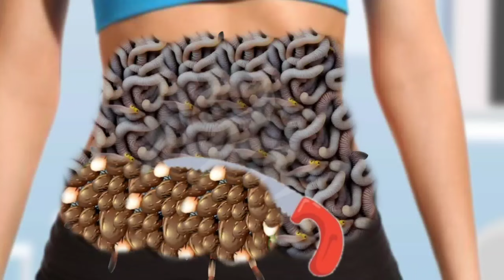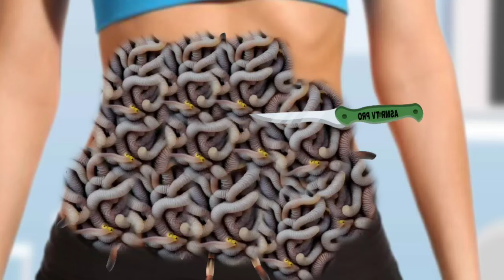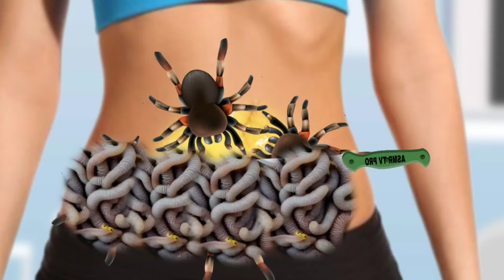ASMR treatment phobia 😁 animation just treatment Belly | ASMR animation treatment foot